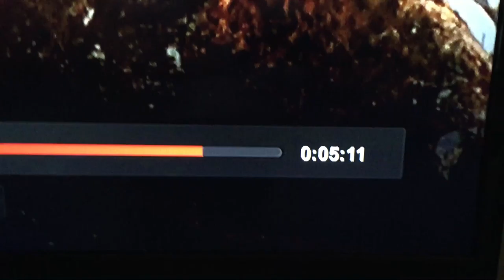Part-5 Found UFO on Netflix S1 E4 Wildest Islands “Sri Lanka: Monsoon Islands”.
Part-5 I captured a saucer while watching TV on Netflix S1 E4 Wildest Islands “Sri Lanka: Monsoon Islands”. In this video you will see a saucer fly right in front of monkeys on a rock. THIS IS ONE OF MY FAVORITES ITS AMAZING TO SEE IT.
As always you decide for yourself what I captured because I don’t know what it was. I just know it was something an object in the sky on my TV screen.
As always I provide time coordinates such as the minutes/seconds in the video of where I caught the UFO. Please feel free to check it out yourself to see that it’s not Photoshop just go to the coordinates that I provide and then you can see for yourself.
As always thank you for watching my videos they are about to show the world unseen videos of possibly real UFO’s.! to see more possibly real UFO videos filmed by others.